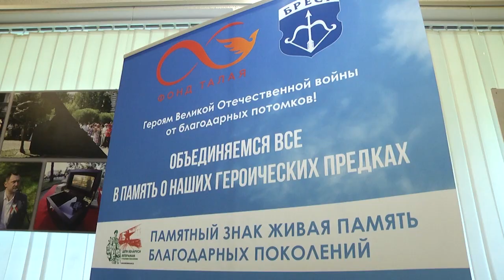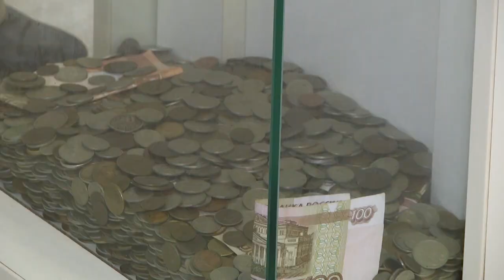2023-06-28 Ветераны Ленинского р-на приняли участие в проекте «Живая память благодарных поколений»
Безмерная благодарность от детей, внуков и правнуков поколению победителей. С прошлого года брестчане   объединились для доброго дела – собирали советские монеты, чтобы сегодня каждый мог сказать, что внес лепту в возведение всенародного памятника. И название у него символичное – «Живая память благодарных поколений».  Всенародный памятный знак уже установлен в столице Беларуси городе Минске, он представляет собой фронтовой треугольник и дерево, как символ жизни. Ко Дню Освобождения такой же планируется открыть в Бресте. На днях, свой вклад в создание памятного знака внесли те люди, которые не по рассказам и фильмам знают, что такое война.
*Наши контакты:*
✅Телефон горячей линии:
54-63-67